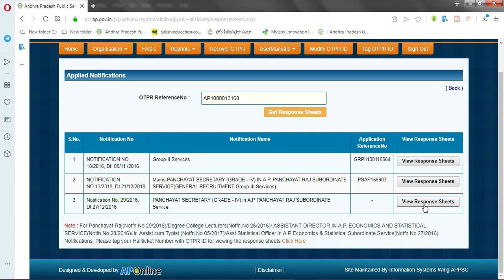GROUP 3 Response Sheets Released!!!APPSC Group 3 response Sheets Released!!!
GROUP 3 Response Sheets Released!!!
APPSC Group 3 response Sheets Released!!!